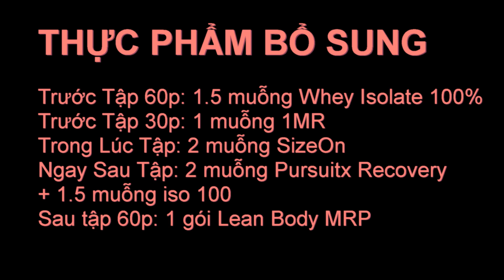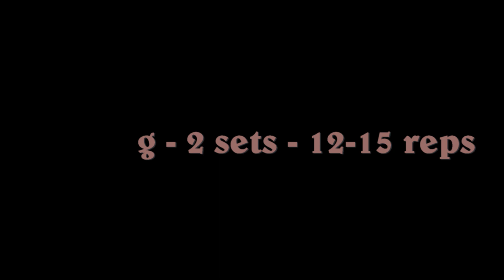Lịch tập GYM tăng cơ giảm mỡ Chân Mông Đùi DN 2014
Tăng cơ giảm mỡ Duy Nguyễn 2014: Buổi tập Lean Body nhóm cơ Lower Body Chân Mông Đùi to khỏe, mạnh mẽ, giảm mỡ
Hôm nay Duy tiếp tục chia sẻ đến các bạn 1 buổi tập cường độ rất cao với mục tiêu tăng cơ giảm mỡ. Đến với buổi tập này đòi hỏi các bạn phải có được 1 sự chuẩn bị pre workout và intra workout thật tốt. Chân mông đùi luôn là 1 thách thức lớn ngay cả đối với các vận động viên thể hình chuyên nghiệp

Địa chỉ:
♦ BBT Hiệp Phú: 10 Trương Văn Thành, phường Hiệp Phú, quận 9, TP HCM
♦ BBT Hiệp Thành: 535 Lê Văn Khương, Hiệp Thành, Quận 12, TP HCM
♦ BBT Quận 7: 102 Lý Phục Man, Phường Bình Thuận, Quận 7, TP HCM